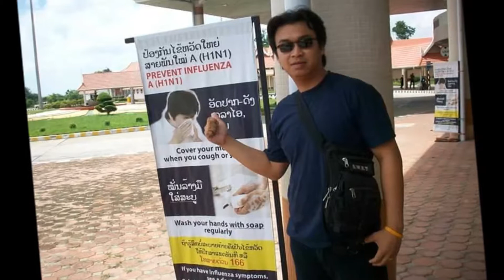ความชอบส่วนตัวล้วนๆ